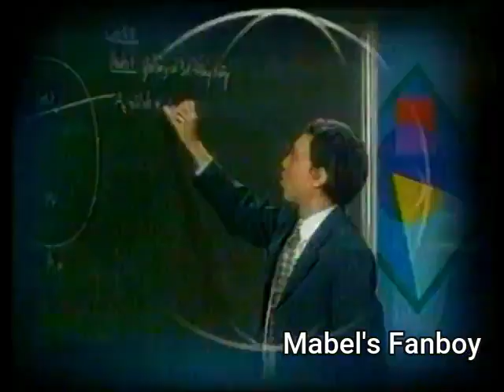Một vài mảnh vụn V2 (2007?)